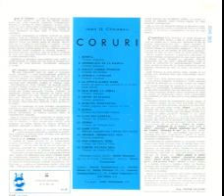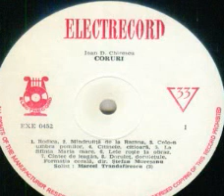Corul Sfatului Popular Bucuresti-Cantec de leagan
Muzica(Music by): Ioan D.Chirescu
Versuri(Lyrics by): populare(Traditional lyrics)
Dirijor cor(Chorus master): Stefan Muresanu